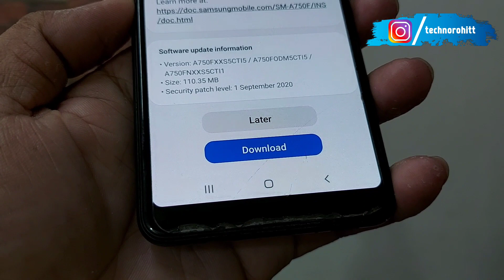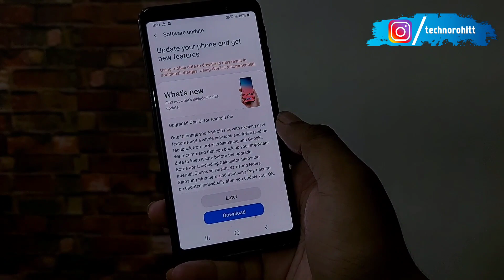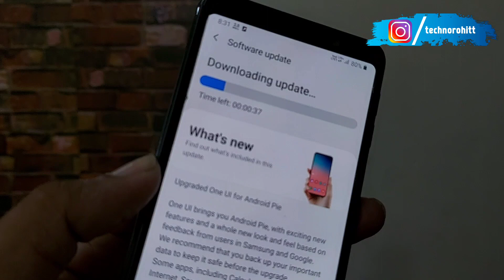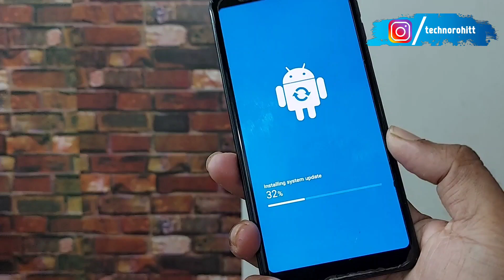Samsung Galaxy A7 2018 October Update Review !! Last Update !!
Queries Solved:-
Samsung Galaxy A7 2018.
Samsung Galaxy A7 2018 October Update.

Aaj maine aap logo ko Samsung Galaxy A7 2018 ke baare me bataya hoon mujhe ummid hoga ki aapko Meri video pasand aayegi.